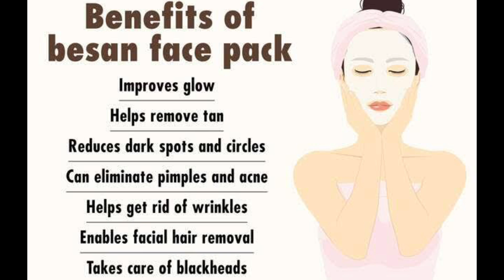स्किन को टाइट कर जवां बनाए रखेगी ये home remedy🥣 | एलोवेरा का इस तरीके से करे इस्तेमाल 🌱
About video

- is published in good faith and for general information purpose only. Be4Beauty does not make any warranties about the completeness, reliability and accuracy of this information. Any action you take upon the information you find on this website (Be4Beauty), is strictly at your own risk. Be4Beauty will not be liable for any losses and/or damages in connection with the use of our website.